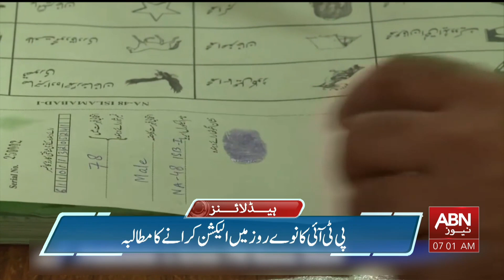ABN News Headlines 07 AM | 24 September 2023